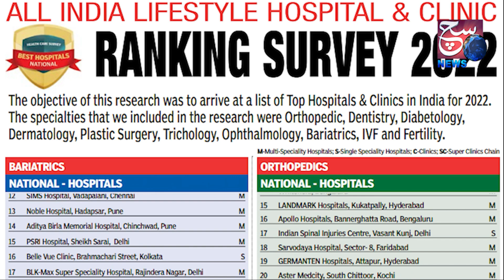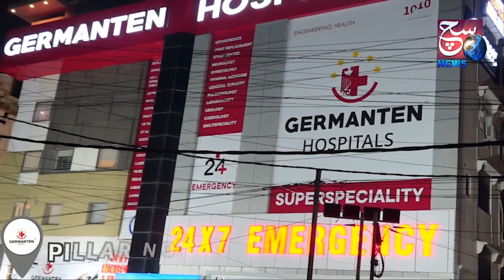Heera Group Ke Investors Ab Kya Karege ? | Nowhera Shaik Par Investors Ka Gussa